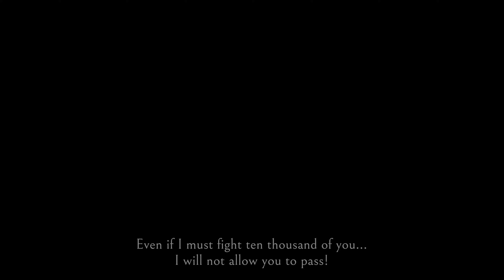WO LONG FALLEN DYNASTY | TRAILER | DLC | Battle of Zhongyuan [ 2160 4K]